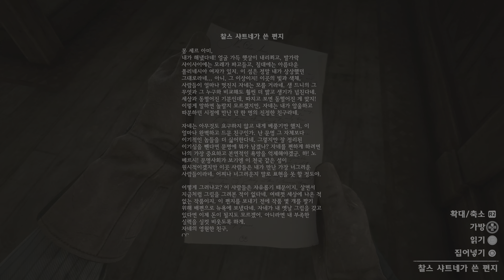Red Dead Redemption 2 레드 데드 리뎀션 2 PS5 4K HDR #57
Red Dead Redemption 2 레드 데드 리뎀션 2  PS5 4K HDR